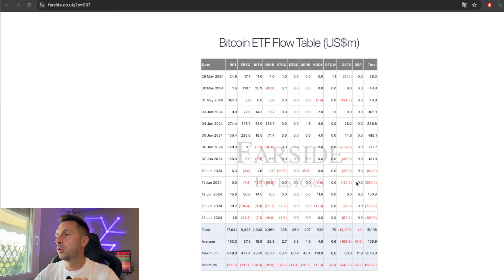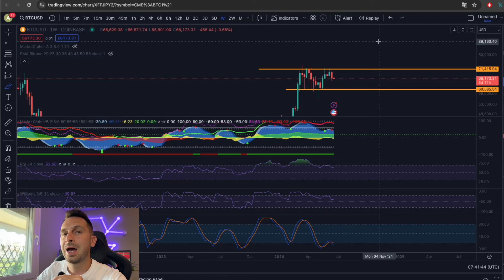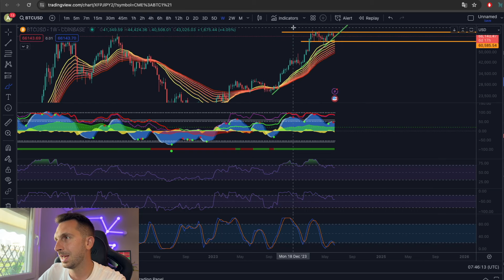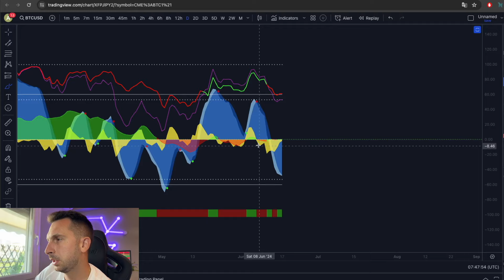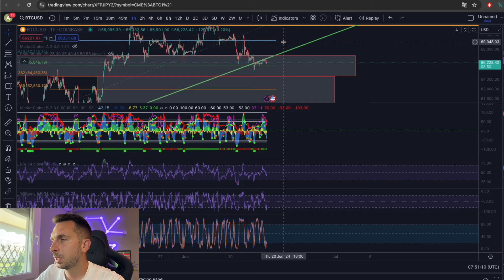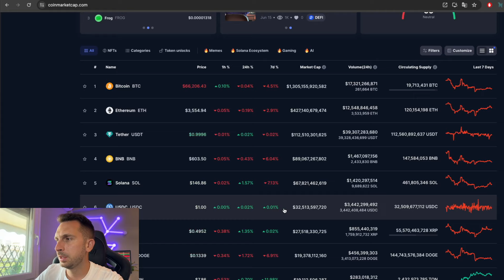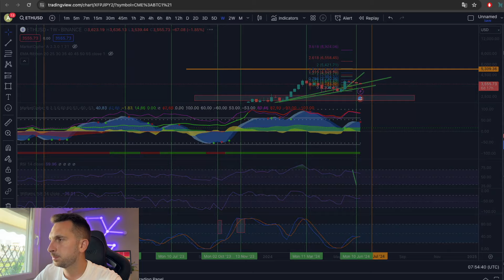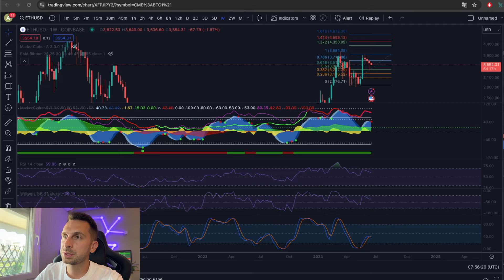ΑΥΤΗ ΕΙΝΑΙ Η ΠΡΑΓΜΑΤΙΚΟΤΗΤΑ ΓΙΑ BITCOIN ΚΑΙ ETHEREUM !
χρήματα σας στις αγορές. To κανάλι Argiris Trader και τα πρόσωπα εντός αυτού δεν φέρουν καμία ευθύνη για οποιαδήποτε χρηματική απώλεια ή απώλεια περιουσίας.